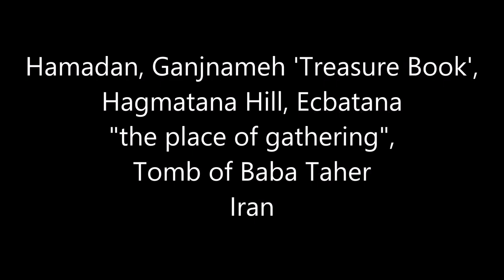Hamadan, Ganjnameh', Hagmatana Hill, Ecbatana "the place of gathering", Tomb of Baba Taher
Hamadan, Ganjnameh 'Treasure Book',  Hagmatana Hill, Ecbatana "the place of gathering", Tomb of Baba Taher
Ganjnameh 'Treasure Book' is located 12 km southwest of Hamadan (ancient Ecbatana) in western Iran, at an altitude of 2000 meters across Mount Alvand. The site is home to two trilingual Achaemenid cuneiform inscriptions. The inscription on the upper left was created on the order of Achaemenid King Darius the Great (r. 522–486 BC) and the one on the right by King Xerxes the Great (r. 486–465 BC).